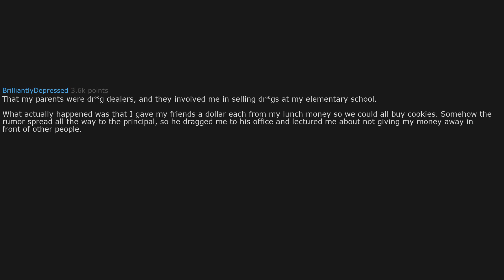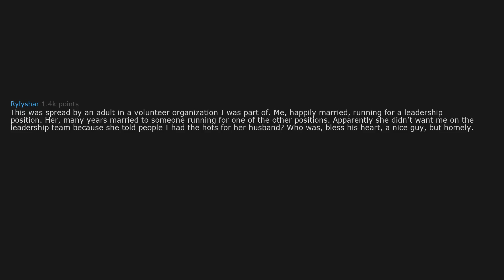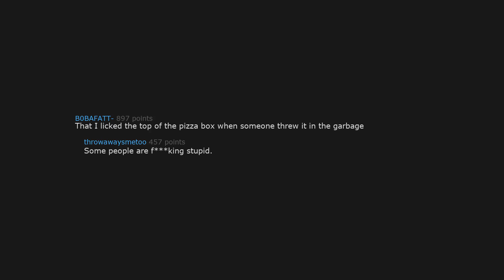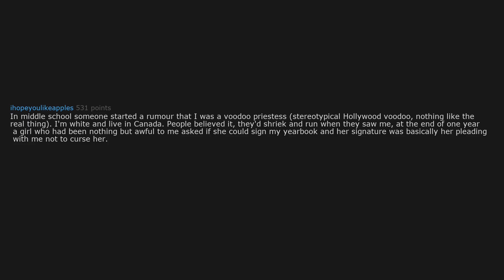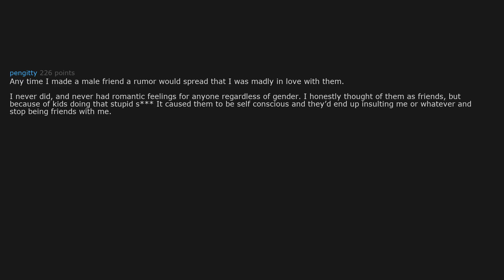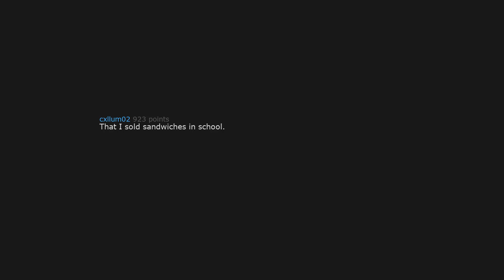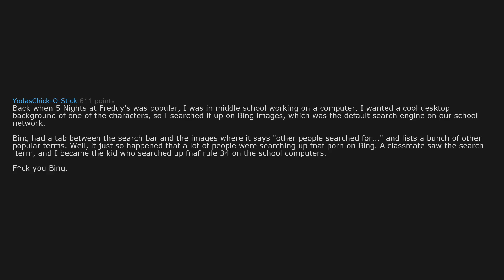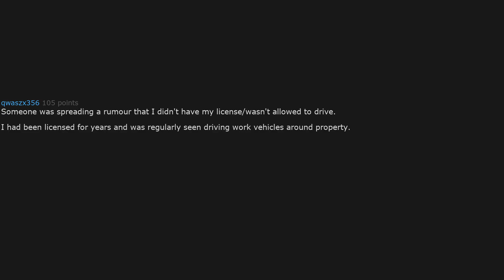What's the DUMBEST RUMOUR spread about YOU?- (r/AskReddit)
If you liked the video, share with us something in the comment section below!